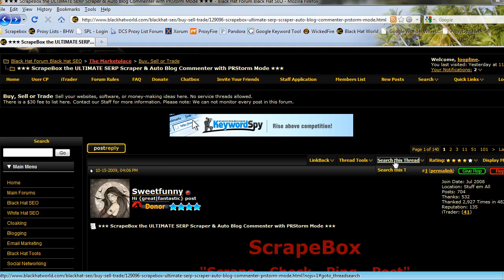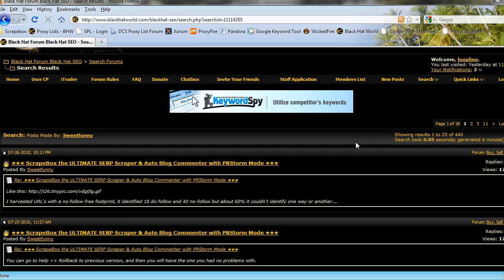A Piece of Scrapebox Gold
A simple but important information gathering step to not overlook whether your a new or seasoned scrapebox user